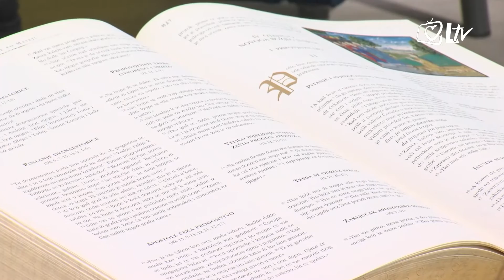Papa s nama 7.9.2016. - Koliko smo Boga ograničili vlastitim zaključcima o njemu?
Bog nije poslao svoga Sina na svijet da osudi grešnike, niti da uništi zle. Umjesto toga on poziva ljude na obraćenje, tako da, gledajući znakove Božje dobrote, mogu pronaći put za povratak k Njemu, poručio je papa Franjo tijekom opće audijencije na Trgu svetoga Petra.

Gost u emisiji Papa s nama bio je fr. Srećko Koralija, OP.